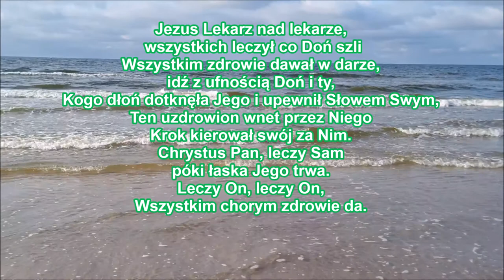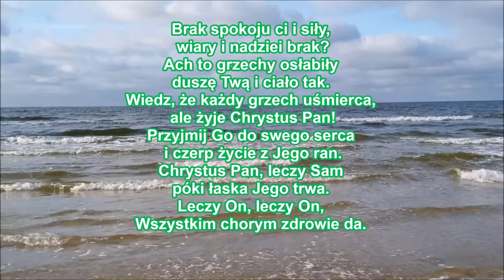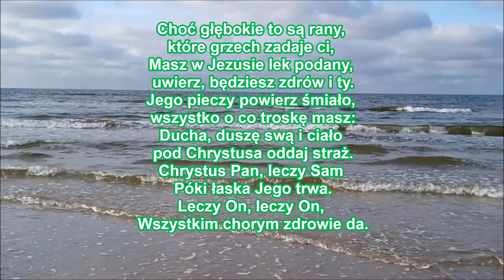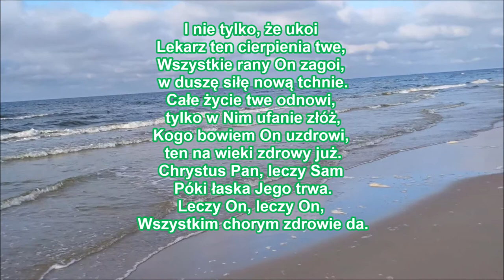pieśń 220 Jezus Lekarz nad lekarze wszystkich leczył 220 PDiE Pieśni Duchowe i Ewangelizacyjne